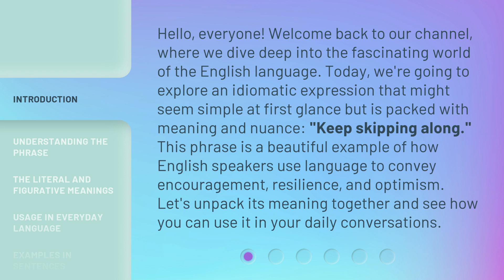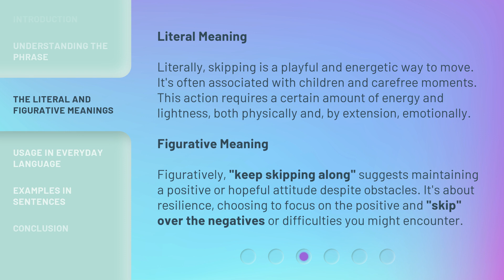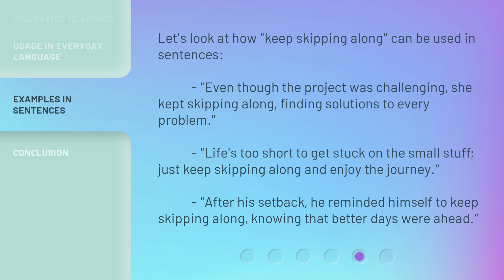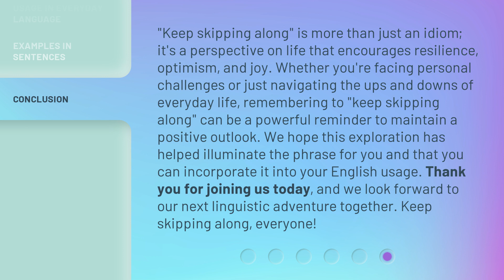Mastering Idiomatic Expressions: "Keep Skipping Along"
Mastering Idiomatic Expressions: 'Keep Skipping Along' • Unlock the secrets behind the popular idiom 'Keep Skipping Along' and master its usage in everyday conversation. Watch now to elevate your language skills!

00:00 • Introduction - Mastering Idiomatic Expressions: "Keep Skipping Along"
00:42 • Understanding the Phrase
01:14 • The Literal and Figurative Meanings
01:52 • Usage in Everyday Language
02:26 • Examples in Sentences